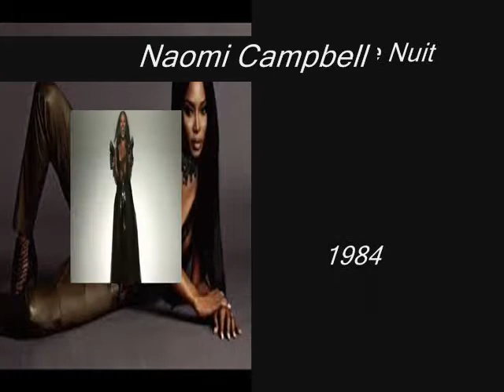Opéra de Nuit AMOUR NOIR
C'est une chanson de 1984 par le groupe post punk français Opéra de Nuit avec des images de la belle modèle anglaise Naomi Campbell.